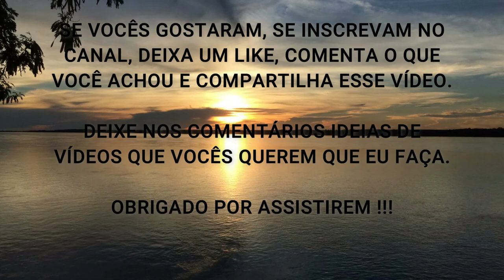COBRE: VOCÊ CONHECE SEUS BENEFÍCIOS (Você Sabia Disso) ???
Nesse vídeo eu comento sobre os benefícios do Cobre e como eles ajudam em nossa Saúde.